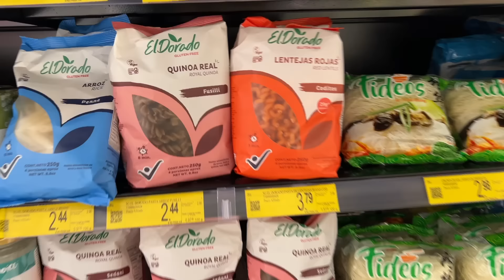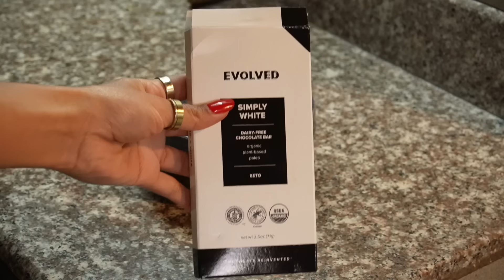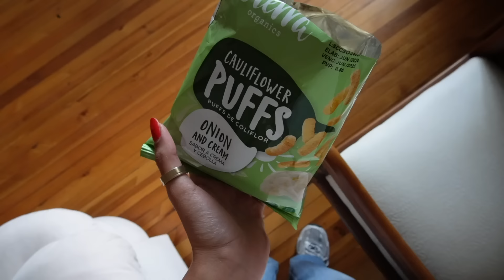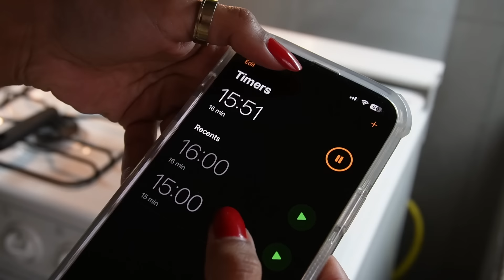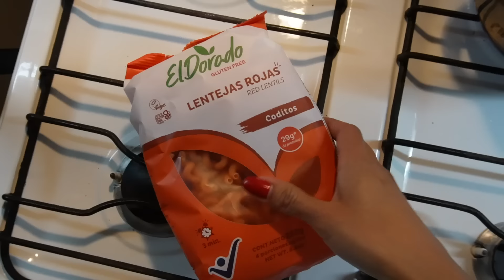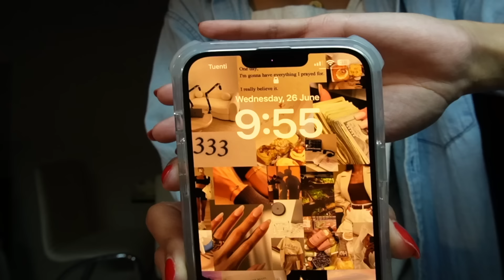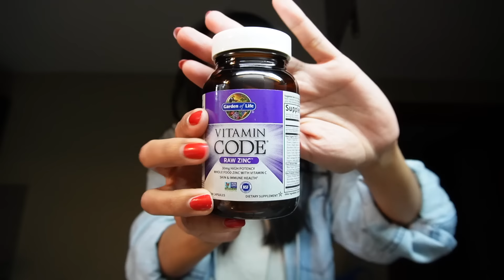lo que como en un día para buena digestión 🍵🍝🍲 (recetas fáciles y sanas)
Hola, este es un lo que como en un día para buena digestión y sentirme bien en general. Las recetas son perfectas para hacer meal prep y tienen una variedad de colores y nutrientes. También son altas en proteína y en fibra, lo cual promueve nuestra salud intestinal. Espero que les gusten las ideas.

0:00 intro
0:05 vamos al supermercado juntos
1:03 yogur con chocolate blanco y matcha
4:24 Chipotle bowl casero con "sofritas"
7:19 chocolate caliente picante
9:14 pasta de lentejas con salsa de champiñones
11:53 suplementos que estoy tomando